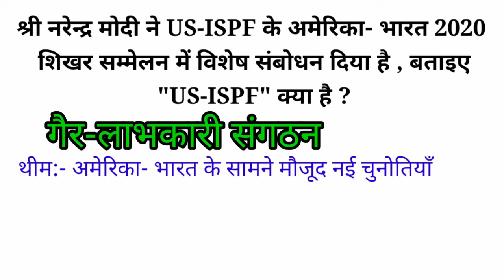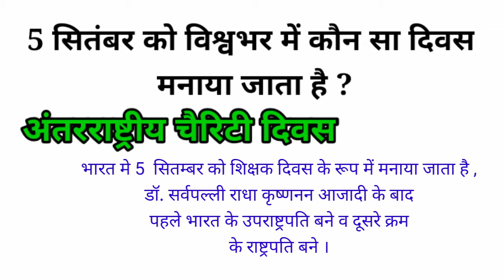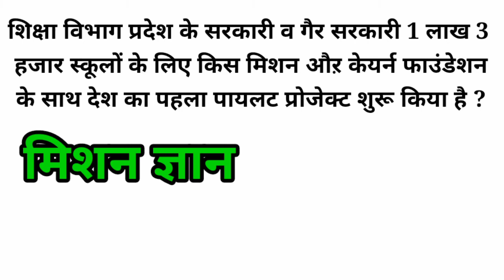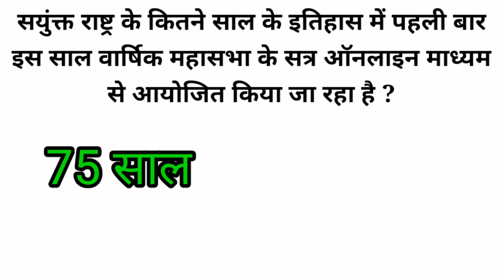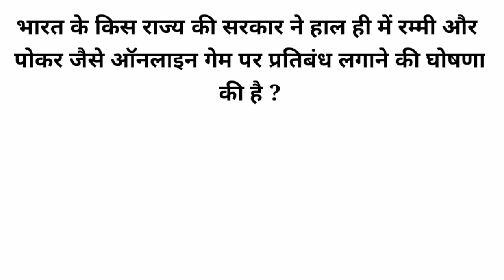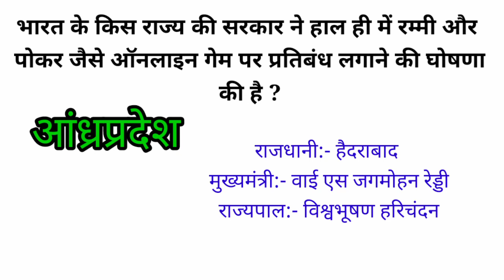8 सितम्बर 2020 करंट अफेयर्स हिंदी में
septembergk septembercurrent affairs,,
gkforssc,gkforhssc,gkfornvs,gkforctet,gkforhtet,,,,,,
bestcurrentaffairs,,,, weekly gk, monthly
gk,blessingneerajsingh,neerajmeena,neerajritu,neerajsinghsihmar,,,bestgktrick